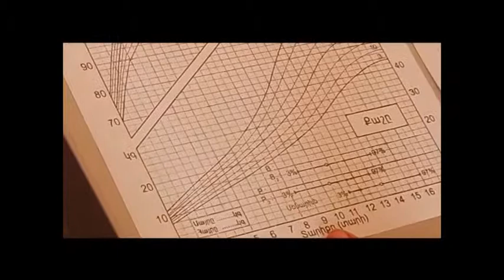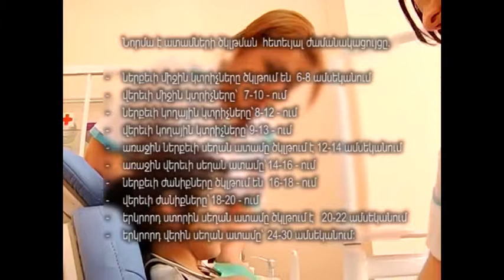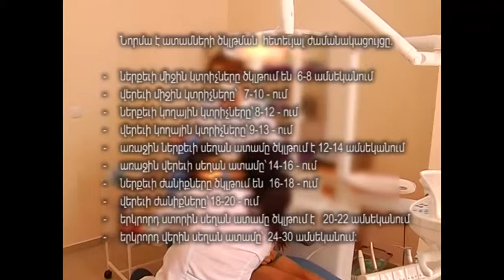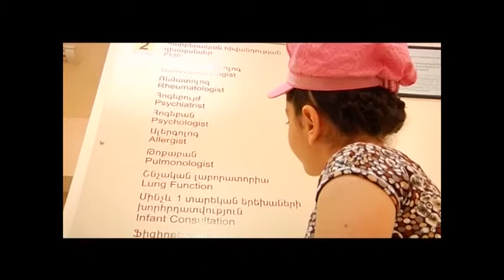Nested Sequence 03 1